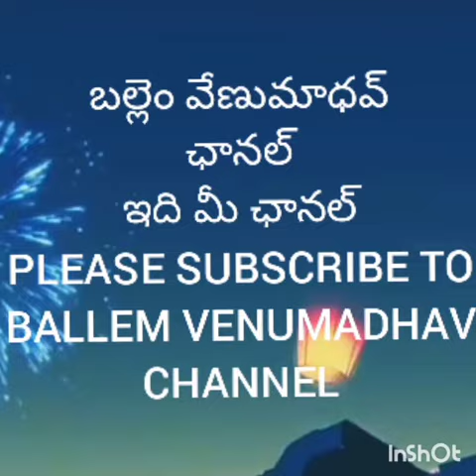PRODUCER AND DIRECTOR V. SHANTHA RAM JAYANTHI, NOVEMBER 18